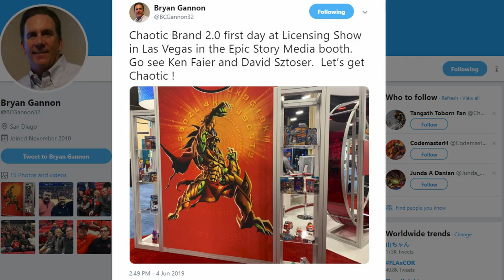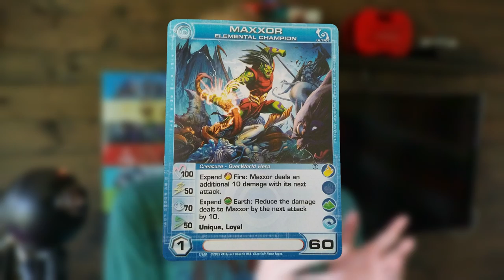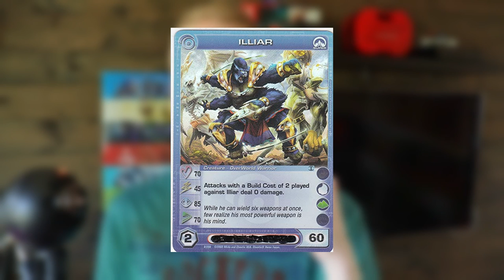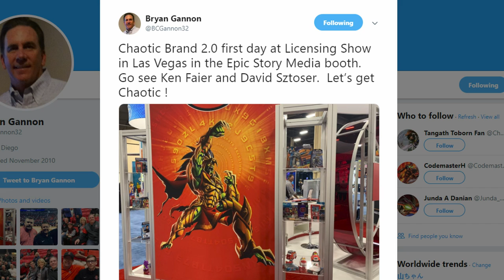Chaotic is Coming Back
Chaotic has been confirmed to be returning. Here's all the information we have and the new developments with the story.

✦My Beautiful Patrons:

EPIC Patron
   Bradley Hounshell
SUPER Patrons
   BigNCollectibles
   Shane MeadowEdits Pranga
   Gabriel Kaufhold
   John Lee
Patrons
   Graham Kitchenka
   Timohty "aytimothy" Chew
   Jose
   Joshiro Joestar
   Devon D
   Devin
   rebecca henrich
   Jay Lacina
   Michael Shull
   Favaro
   Shelby Parker
   mitzi a.
   weirdwolf
   christian